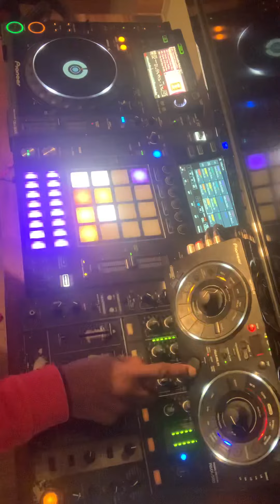Talking in your Sleep Remix Djs 1000 idea -Kevin Clubs♣️